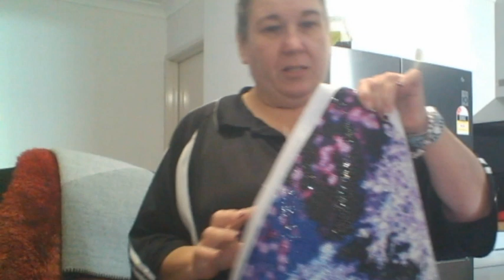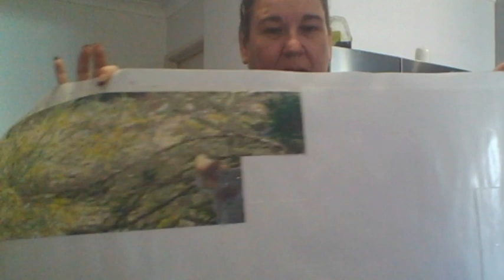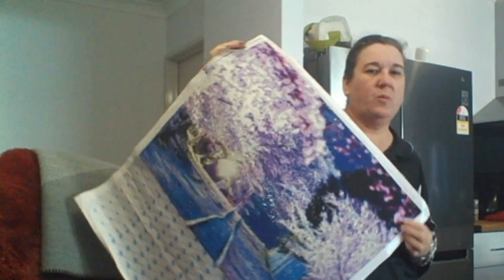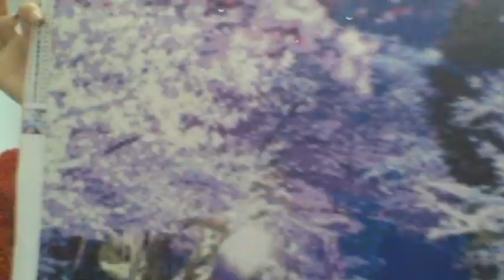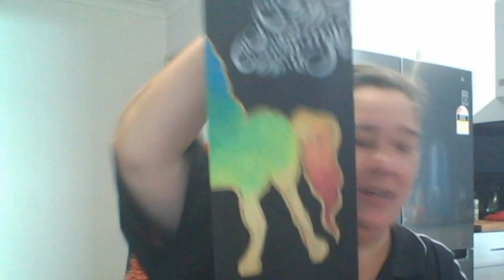VLog 11 - Diamond Painting - Diamond in the Rough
Fortnightly vlog - updates to WIP's and completed craft projects